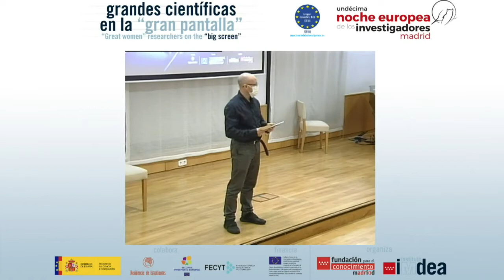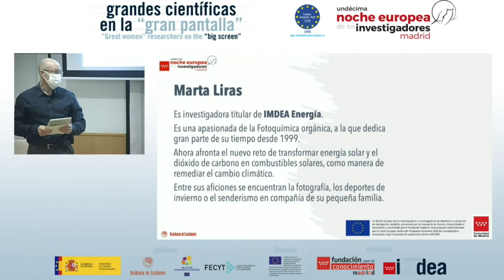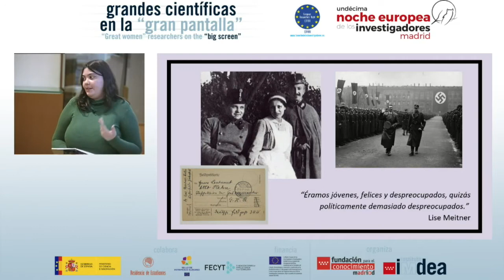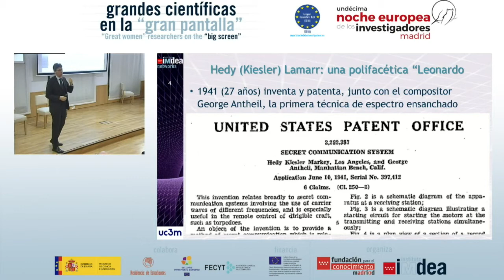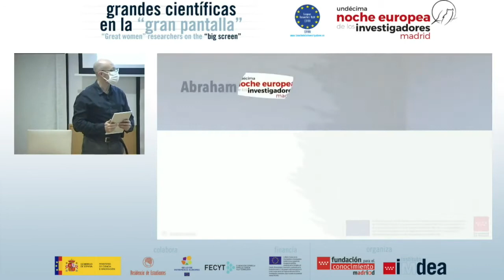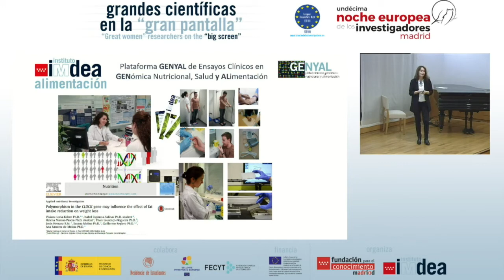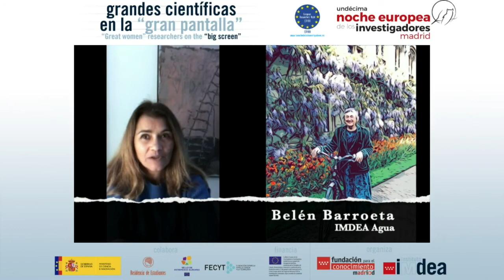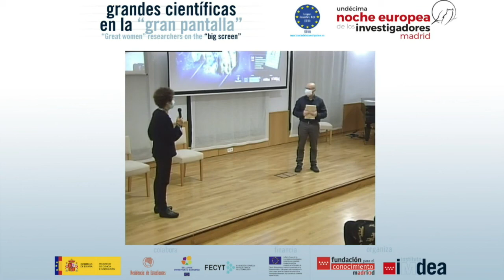Grandes Científicas en la Gran Pantalla - Institutos IMDEA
Institutos IMDEA en la Noche Europea de los Investigadores de Madrid 2020 - Grandes Científicas en la Gran Pantalla